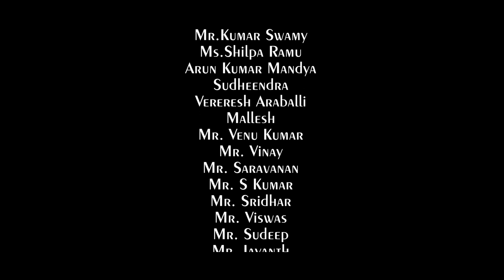M S Dhoni Cover Song | Gowrish Gowda | Ravi Raj | Latest HD Video Song | official Video Song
DOP- Gowrish Gowda
Casting- Ravi Raj
Costume: Pramod Naik
Production Manager : Ravi Harikantra
Thanks to : Ravi Annthamma
Special Thanks to : Mohan Inthi Ninna Preethiya